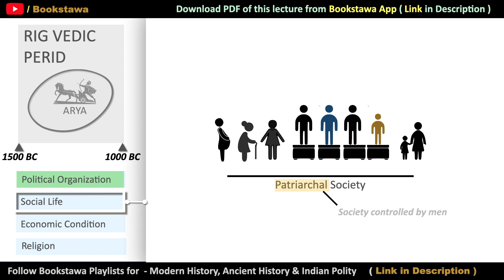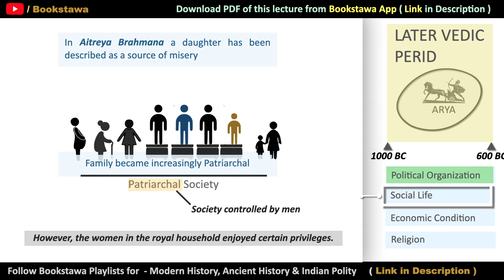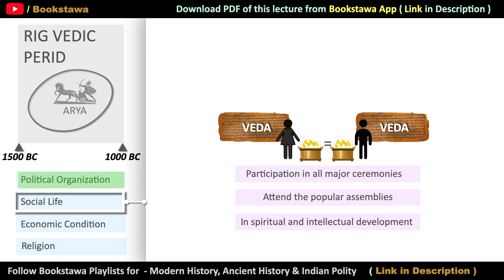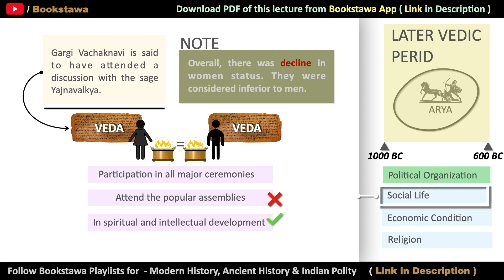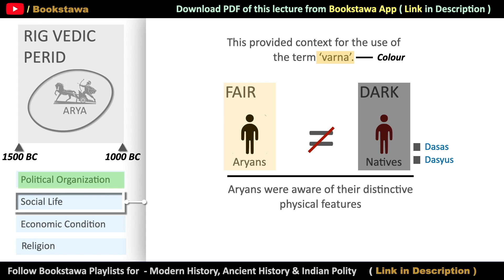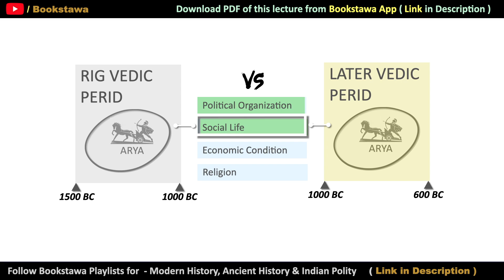P3 - Later Vedic period | Social Life | Ancient History for UPSC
For Polity Course - Download Bookstawa App